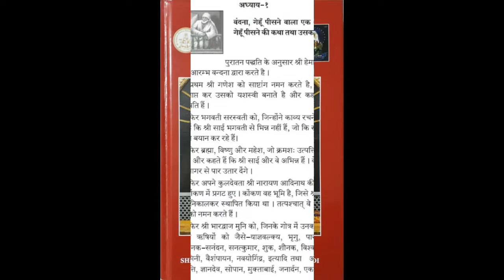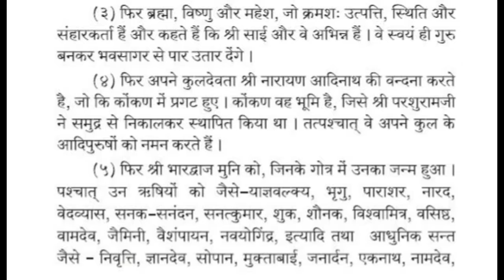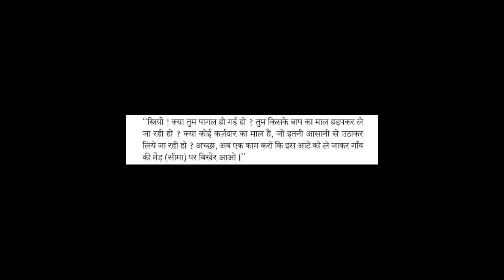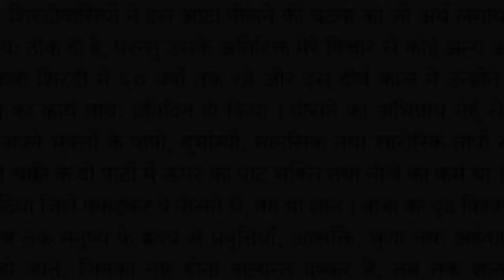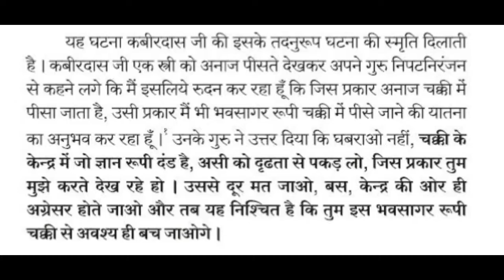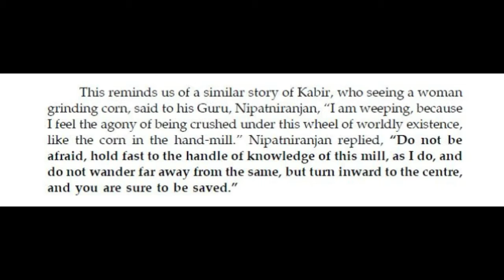Ch 1: Mystery behind 𝐒𝐚𝐢 𝐁𝐚𝐛𝐚 shouting at Shirdi women ~ रहस्मय डांट से सभी अचंभित रह गए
Sai Baba, the Lord incarnate, is known for his act of grinding wheat that is replete with mysteries. Shirdi people thought that what was need for Baba to grind wheat as He got food through begging and had no family to sustain. In chapter 1 of Shri Sai Satcharitra we explore how Baba had a larger and mysterious motive behind grinding wheat. In fact, through grinding wheat He used to grind problems, troubles, miseries, sins, mental and physical afflictions of his devotees. Once He shouted at four women of Shirdi village and this video explains what happened that day.

Aum Sainath!